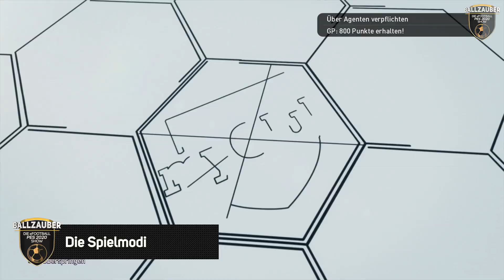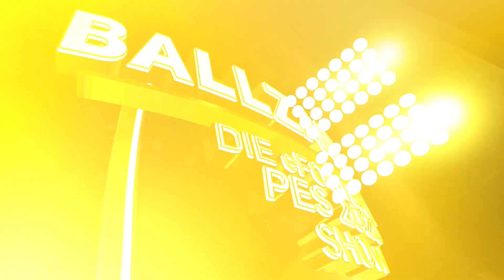PES 2020: Spielmodi, Meister-Liga und alles zur Vollversion | Ballzauber #03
► Mit unserer Show Ballzauber wollen wir euch das neue eFootball PES 2020 näherbringen. Unsere Fußball-Experten Sascha und Tim zeigen euch jede Woche das Neueste aus der Welt von PES 2020.

In Sendung #03 geht es um die Spielmodi, die neue Meister-Liga und unsere ersten Eindrücke von der Vollversion.

Dazu verlost eFootball PES 2020 als offizieller Partner des FC Bayern München VIP-Tickets für ein Heimspiel.